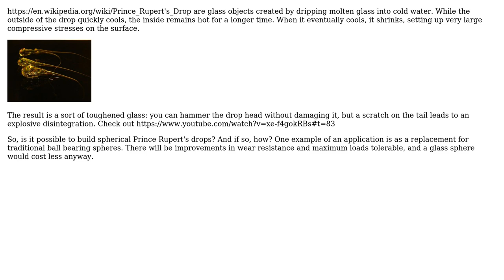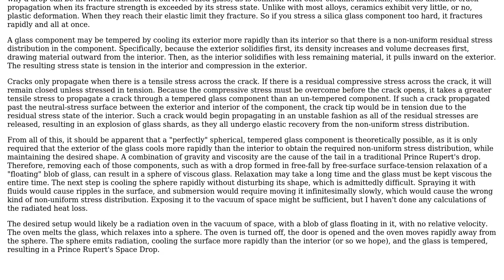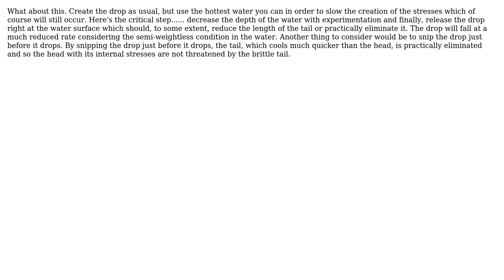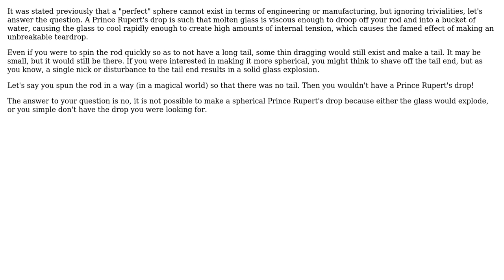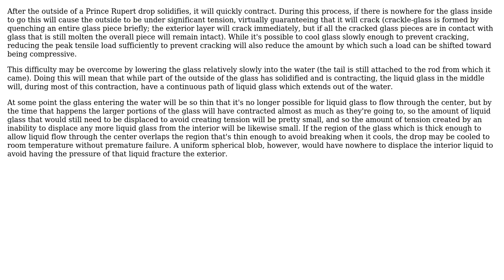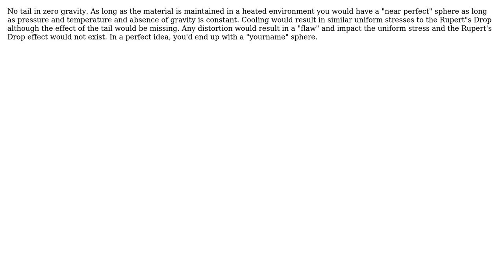Engineering: Is it possible to build a perfectly spherical Prince Rupert's drop? (10 Solutions!!)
Engineering: Is it possible to build a perfectly spherical Prince Rupert's drop?

With thanks & praise to God, and with thanks to the many people who have made this project possible! | Content (except music & images) licensed under CC BY-SA | Music | Images & others | With thanks to user Zachary Ryan Brounstein user wwarriner user Walter Quigley user Vladimir Cravero user ttonon user supercat user Shawn user randymcd53 user Matthew user Him user George Herold user Air and the Stack Exchange Network Trademarks are property of their respective owners. You are responsible for your own actions.